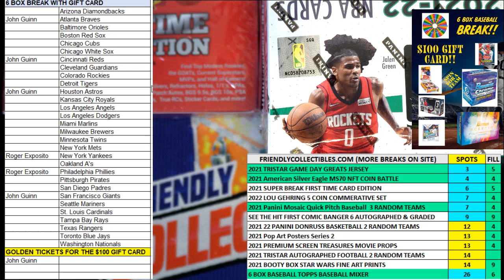MS70 2021 American Silver Eagle FILL A ID NFTCOINBATTLE104